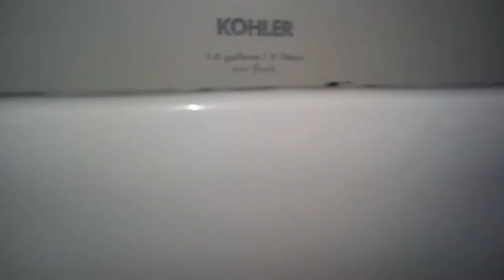476: Kohler Fixtures - Costco Wholesale Men's Restroom (Half Shoot)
[Description]
Due to how busy this place was and the fact that 2 people walked in on me, I did not film the urinals. P.S, real SpYder PYnchers!

[Fixtures]
5 Kohler Braham Urinals (Not shown)
3 Kohler Kingston Toilets

Urinals: Rating: 0 (Since I didn't flush them)

[Red Zone]
0 - 5 - (Worse Than Crap)
6 - 10 (Awful)
11 - 14 (Horrible)
15 - 19 (Terrible)

[Orange Zone]
20 - 25 (Garbage)
26 - 31 (Bad)
32 - 39 (Mediocre)

[Yellow Zone]
40 - 48 (Below Average)
49 - 57 (Average)
58 - 69 (Decent)

[Green Zone]
70 - 77 (Good)
78 - 84 (Great)
85 - 91 (Awesome)

[Blue Zone]
92 - 96 (Amazing)
97 - 100 (Phenomenal)
100+ (Beyond Amazing)